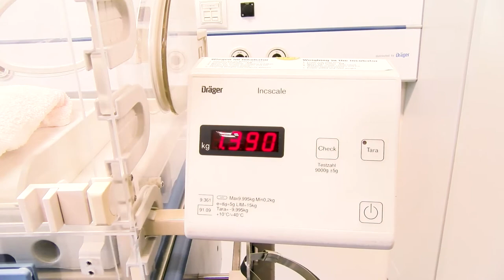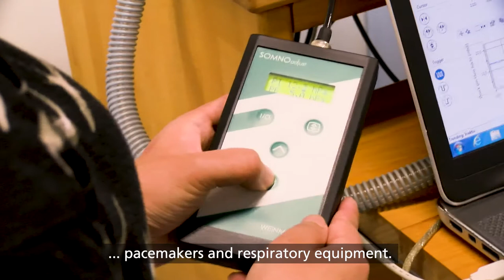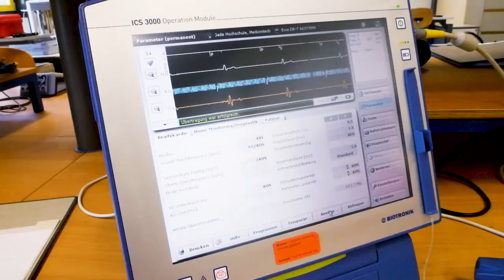Imagefilm Medizintechnik English Subtitle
Instructors and students from @jadeuniversity present the study programme "Medizintechnik".